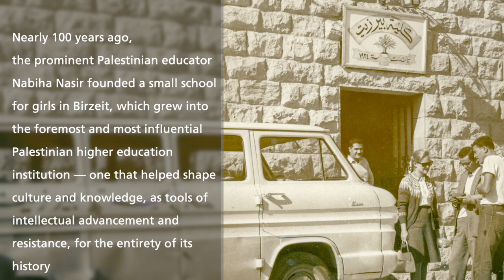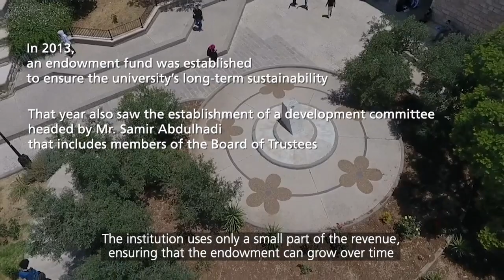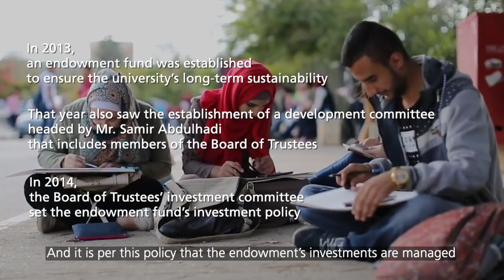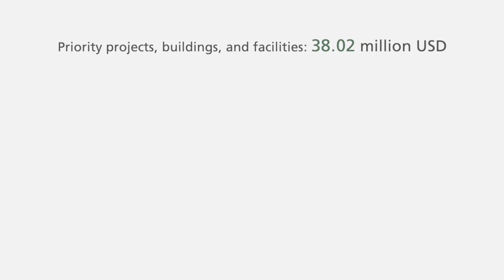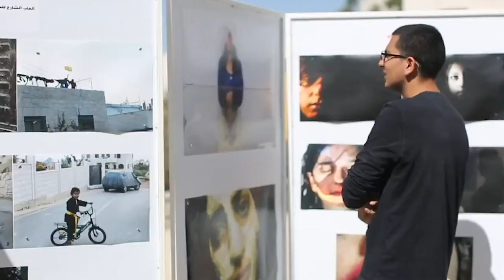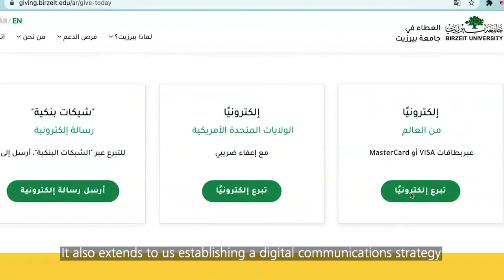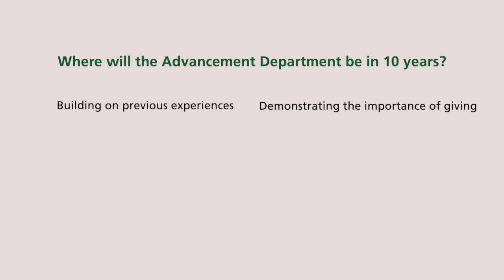Birzeit University Advancement in 10 years